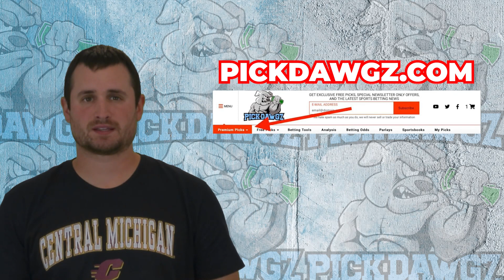Navy vs South Florida 9/30/23 Free College Football Picks and Predictions Week 5 | NCAAF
The South Florida Bulls take on the Navy Midshipmen in Week 5 of Football Action. Get David's College Football Pick and Prediction for this game.

Welcome to Pick Dawgz, BEST sports Betting Community Featuring Expert Handicapper
Mitch Wilson. At Pick Dawgz we will change the face of sports handicapping forcing every
other site and handicapper out there to step up their game. We won&#39;t be outworked.
Whether you are looking for Game Previews and Predictions, The World’s Best Betting
Tools, or the Best and most recent Sportsbook offers, we have you covered.